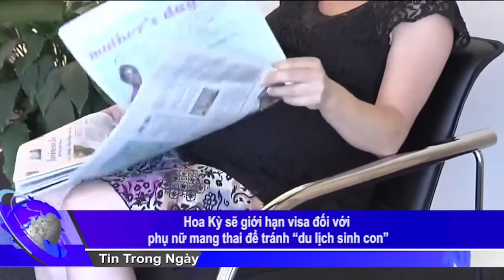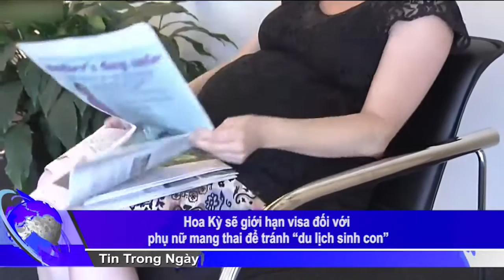Hoa Kỳ sẽ giới hạn visa đối với phụ nữ mang thai để tránh “du lịch sinh con”